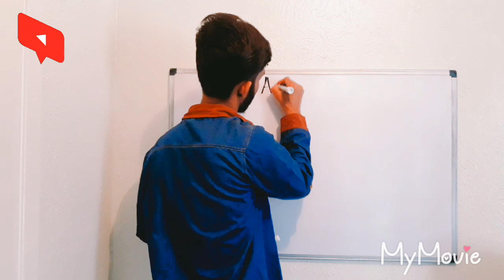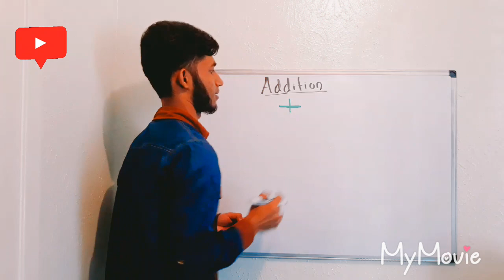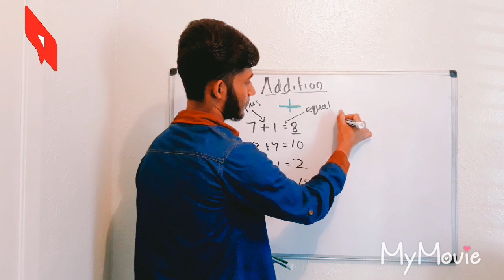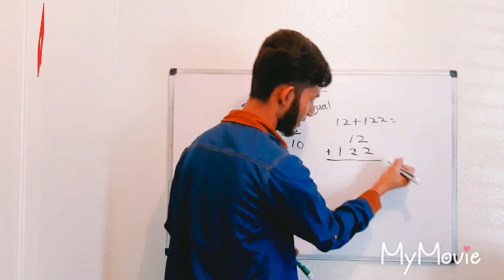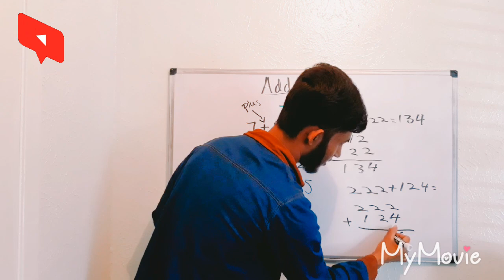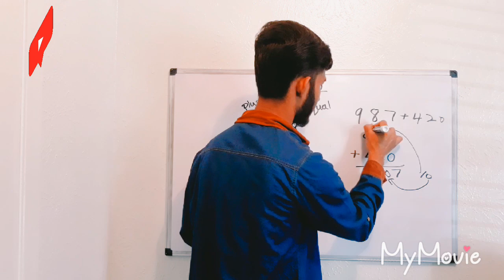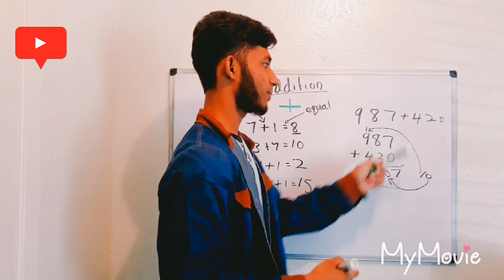Lesson 1: Addition By Rohingya Math Club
Addition in English to Rohingya.If you are non-rohingyan language speakers,do not worry because you can learn by looking at the body language.